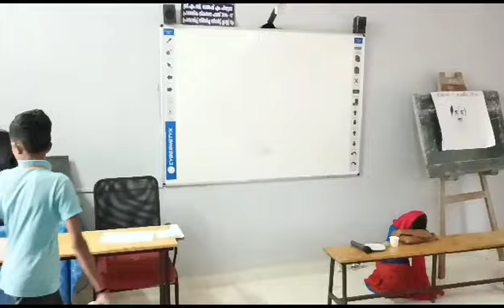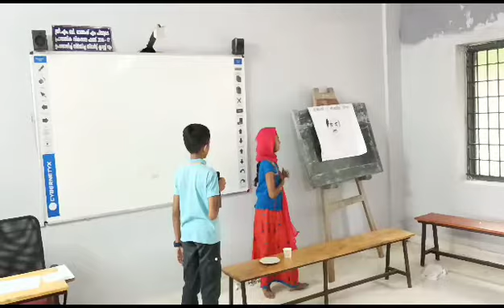5 July 2023